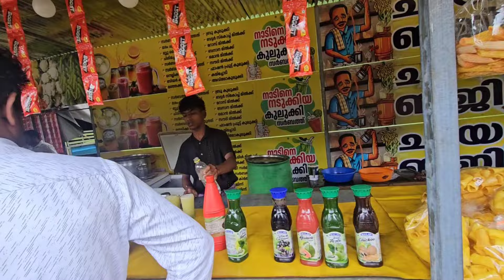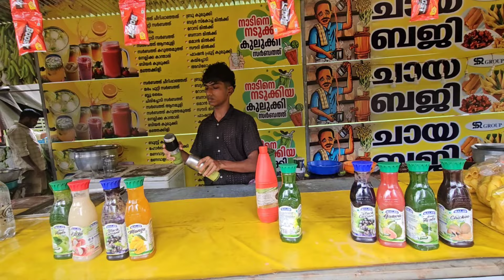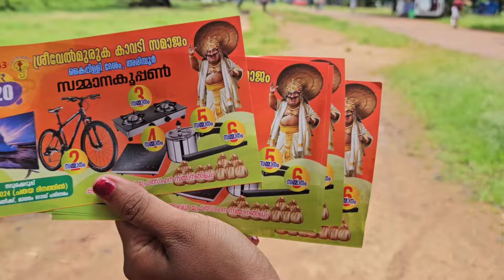Happy Atham🌺🌻 Simple pookalam design by mamma🥰🌻